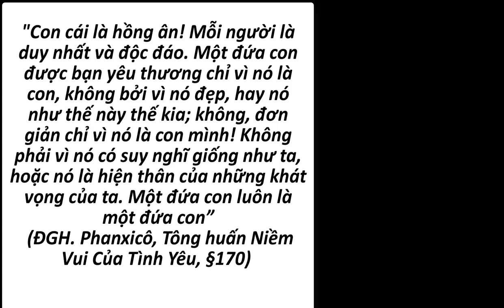Cầu nguyện cùng Đức Giáo Hoàng ngày 02.6.2022 - Tông đồ cầu nguyện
Video của adege từ Pixabay
Hình ảnh được cung cấp bởi Gerd Altmann từ Pixabay
Photo by Anuja Mary Tilj on Unsplash
Hình ảnh được cung cấp bởi James Chan từ Pixabay
Hình ảnh được cung cấp bởi jplenio từ Pixabay
Photo by Alvin Mahmudov on Unsplash
Photo by Dingzeyu Li on Unsplash
Photo by Melanie P on Unsplash